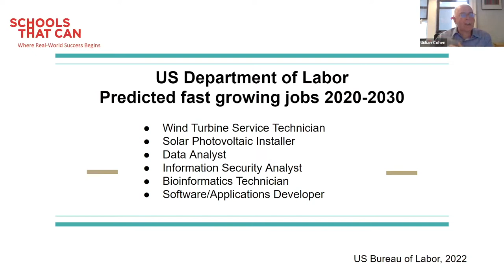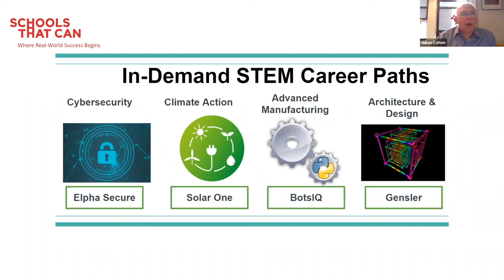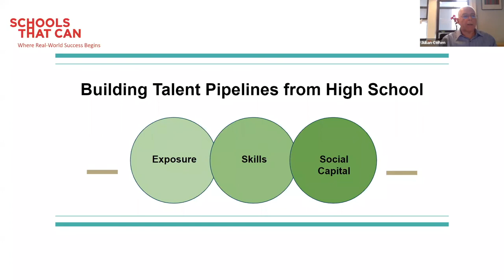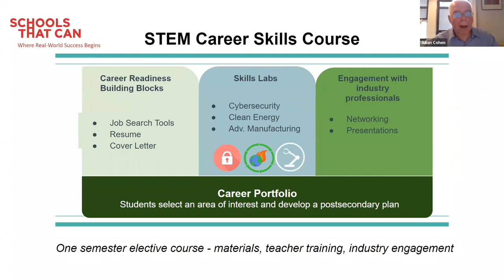STCForum2022: In-Demand Jobs of the Future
In-Demand Jobs of the Future
This roundtable discussion with industry leaders and Schools That Can partners discuss hiring trends for jobs that are currently in-demand and high growth predictions for the near future.

Featuring:
Julian Cohen, Schools That Can (moderator)
Michel Conklin, Bots IQ (robotics)
Mark Thaler, Gensler (architecture/design)
Sarah Pidgeon, Solar One (climate action)
Preetam Dutta, Elpha Secure (cybersecurity)